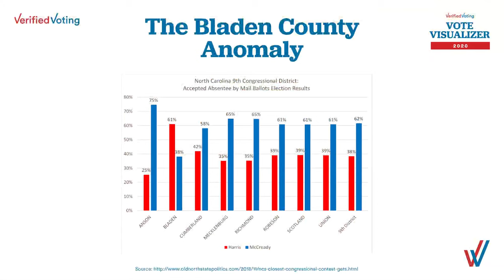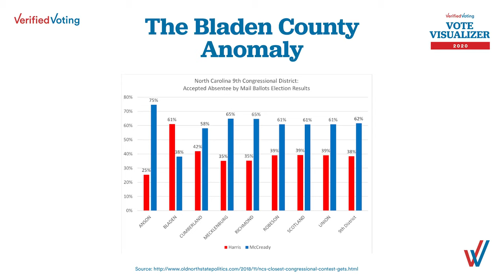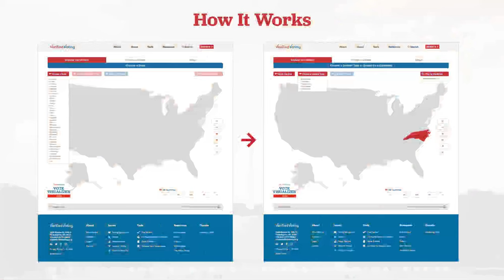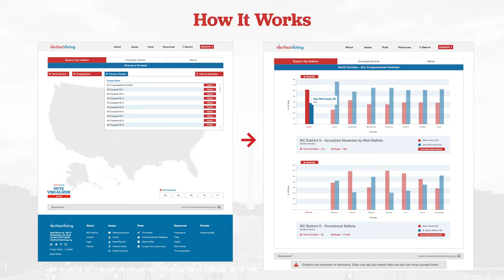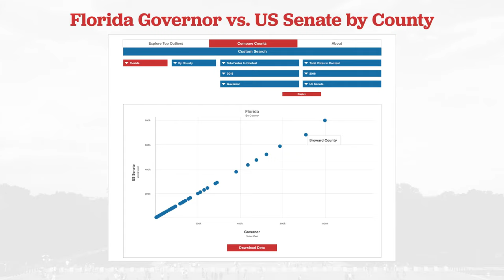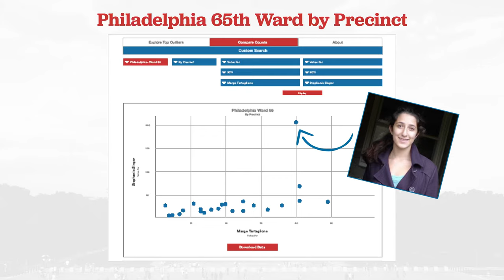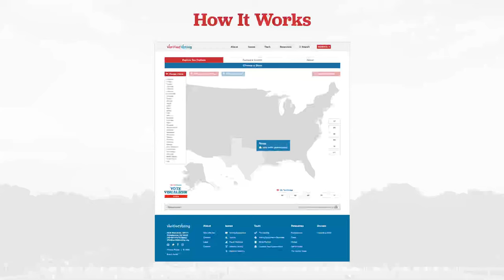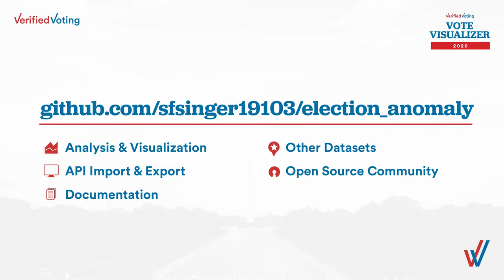DEF CON Safe Mode Voting Village - Stephanie Singer - Protecting Elections with Data Science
What are the possibilities, and challenges, for using data science to protect elections? Stephanie Singer will describe an open source tool to aid in quick consolidation of election results, and a public-facing web front end planned for November 2020 and beyond.